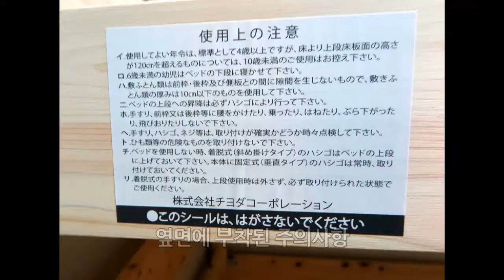편백나무 원목 2층 침대 조립 DIY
후지히노끼 수입 판매 시공
편백나무 전문기업
후지히노끼